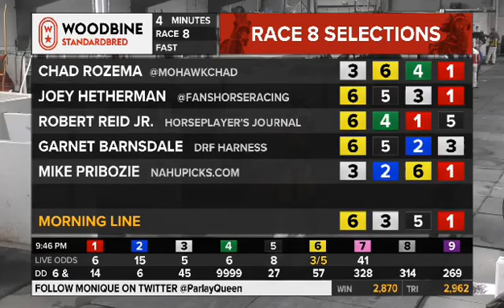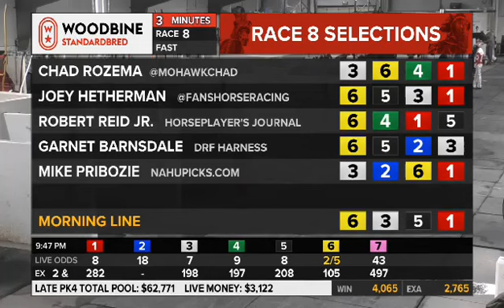Joey On Air Part 3